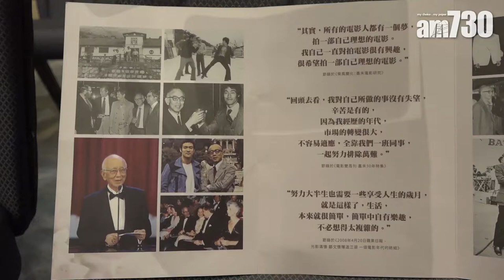【娛樂】唐季禮感激鄒文懷提攜 2018-11-20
唐季禮指鄒文懷于他來說是恩師一樣的存在：「1991年的時間參入嘉禾，那是第一次看到鄒生。很多謝他給我這麼多機會。」，所以今天就特別和成龍一起回到香港參加追思會：「很惋惜很多帶領香港電影業走向輝煌的人陸陸續續都離開了我們。」。

bmgproductionmusic